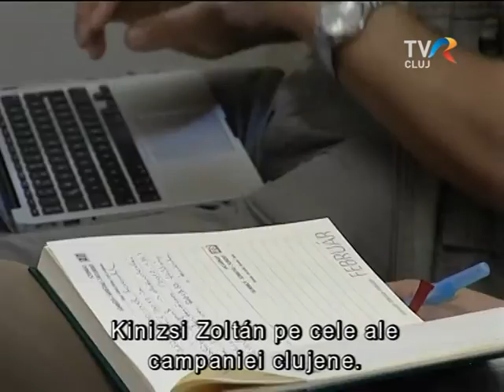Helyhatósági választások 2o16., MPP-s szemmel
Sikeres volt a Magyar Polgári Párt számára a 2o16. évi helyhatósági választás - véli Biró Zsolt, a politikai formáció elnöke, az Erdélyi Figyelő vendége.